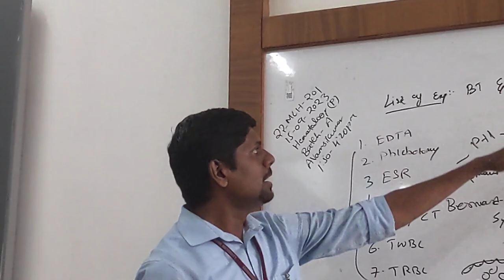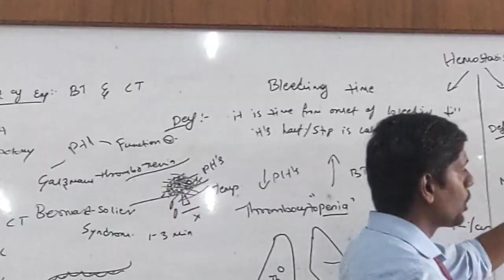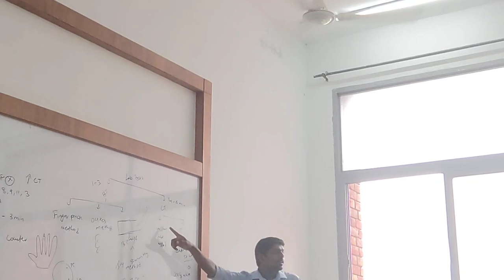Bleeding & Clotting: Time to Understand Lab Tests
Reach me by filling out this short form for insights and information on MLT courses.